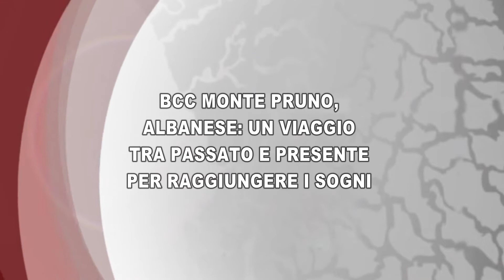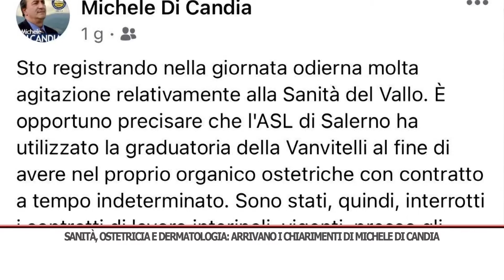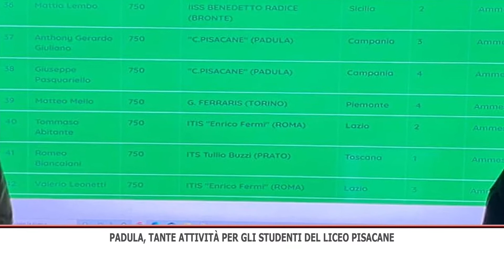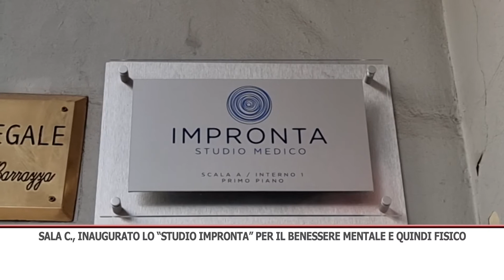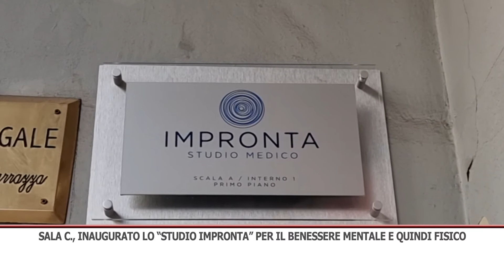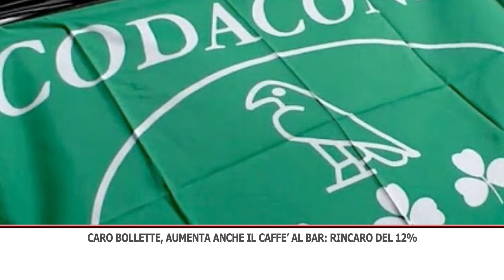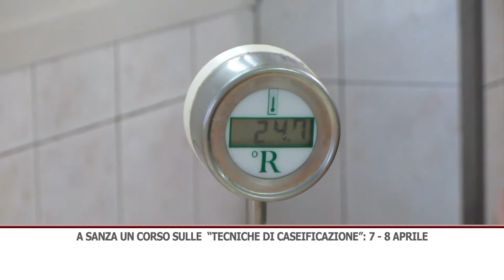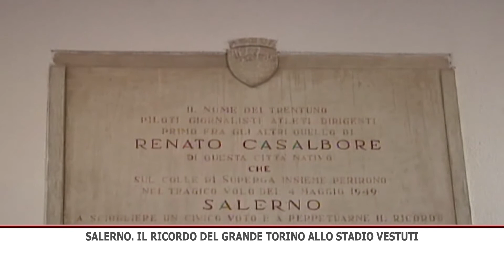TG GIORNO 04/04/2022